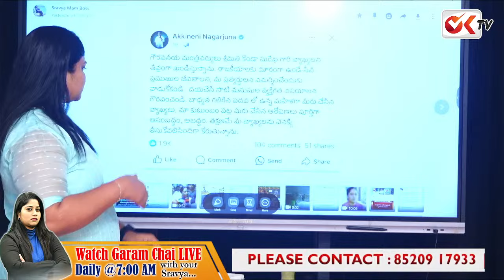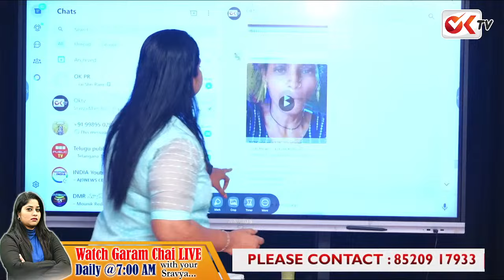ఇలా చేస్తే చూస్తూ ఊరుకోం కొండా సురేఖపై ఎన్టీఆర్ సీరియస్? JR NTR Serious On Konda Surekha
🔴LIVE :🔴LIVE :కొండా సురేఖ v/s కేటీఆర్..తప్పు ఎవరిది..? | KTR | Konda Surekha | KTR & Samantha#oktv
 | @OKtv_s  You can Follow Our Channels In All The Social Media Platforms